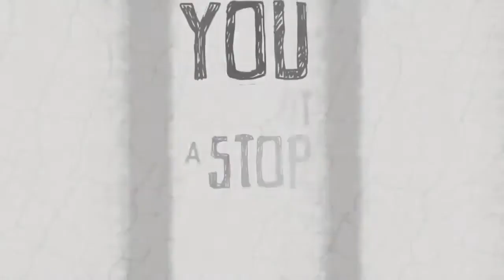DRV SAFE Pedestrian Crosswalk 30